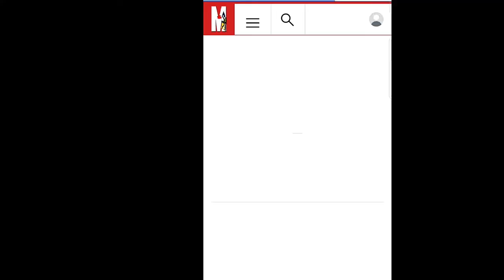B.A.N vs DOVE : Pub Raciste ?